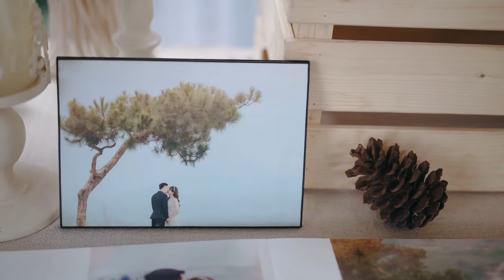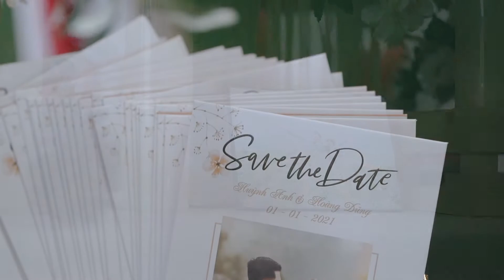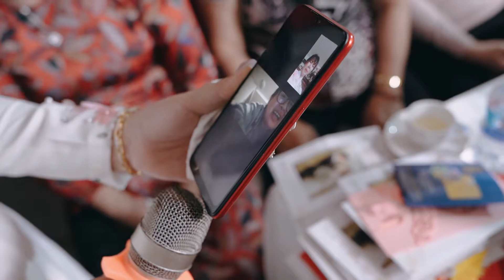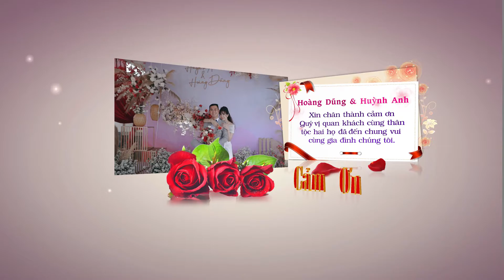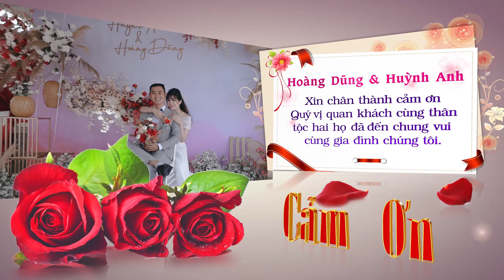Lễ Vu Quy Huỳnh Anh Hoàng Dũng